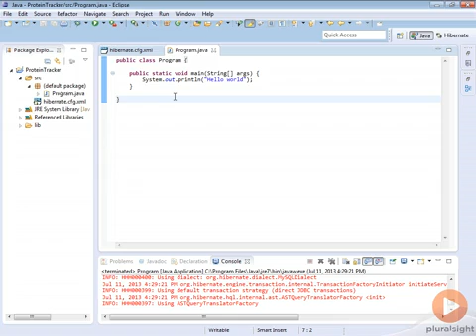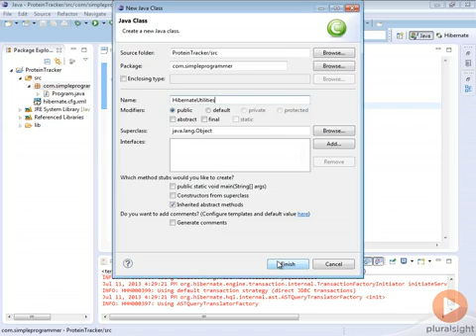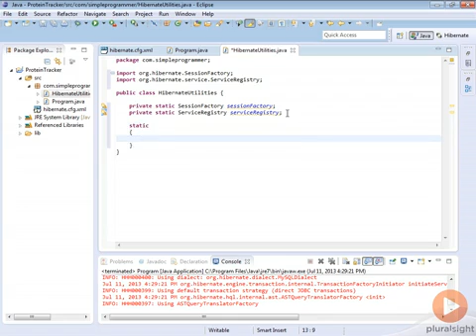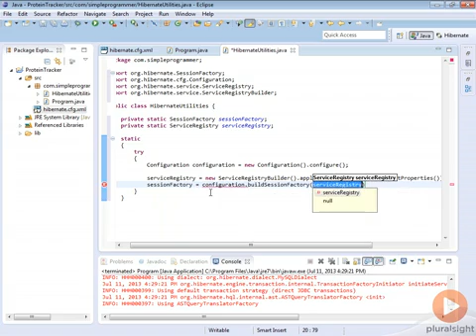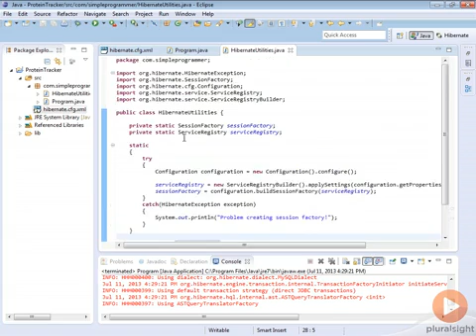Creating The Session Factory